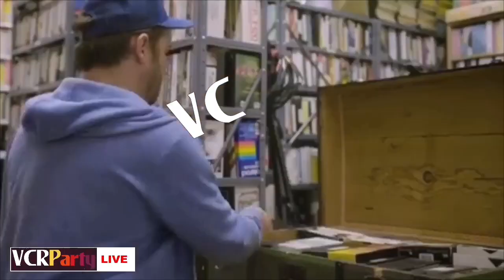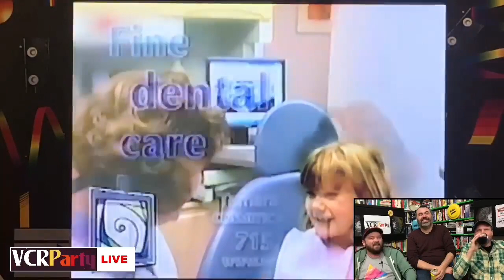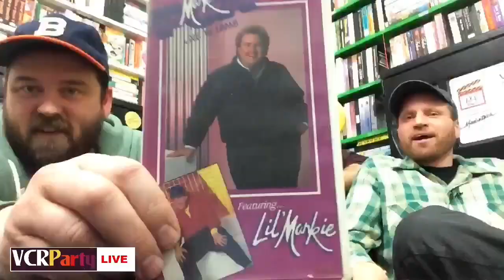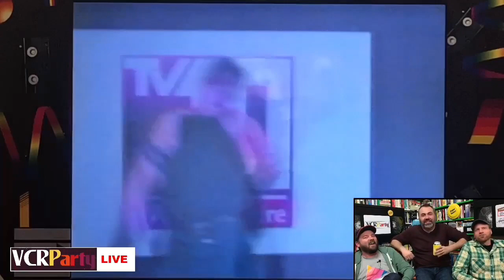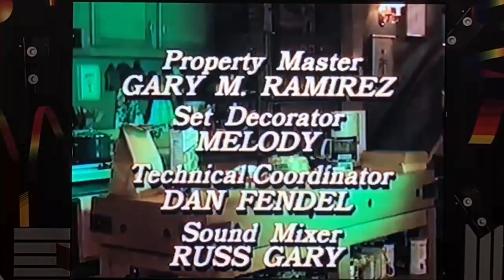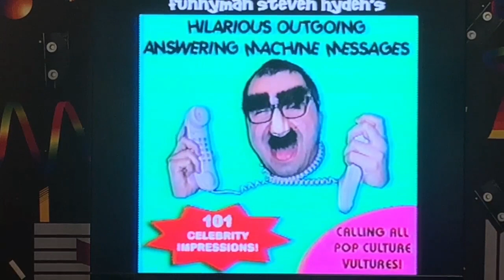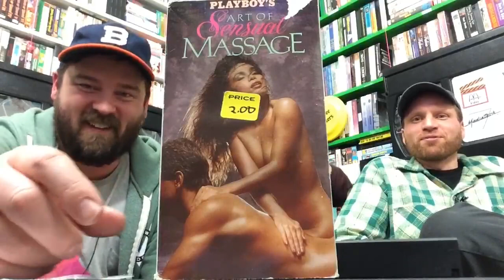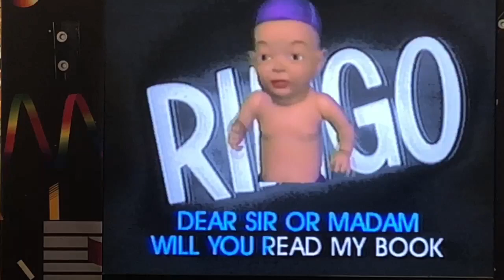VCR Party Live! Episode 45 - Steven Hyden & The Sacred Hour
This week on VCR Party Live!, music critic Steven Hyden (Twilight of the Gods) joins us to critique local commercial jingles, watch a surprising amount of TGIF, and talk about his former life as impressionist, Funnyman.